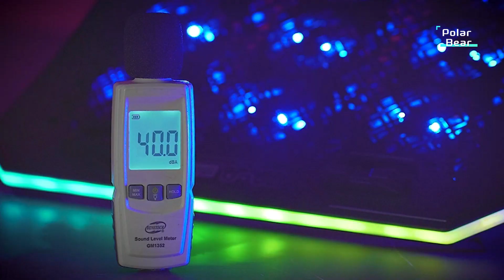TOP 5 Best Laptop Cooling Pad 2023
5.KeiBn Upgraded Laptop Cooling Pad

4.Targus 17 inch Dual Fan Lap Chill Mat

3.KLIM Wind Laptop Cooling Pad

2.Kootek Laptop Cooling Pad 12"-17" Cooler Pad Chill Mat

1.KLIM Ultimate + RGB Laptop Cooling Pad